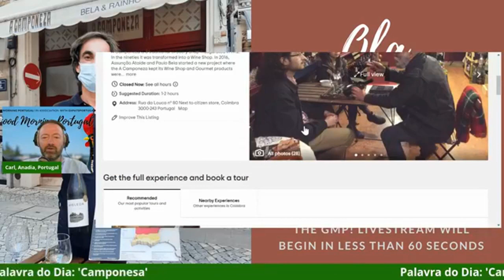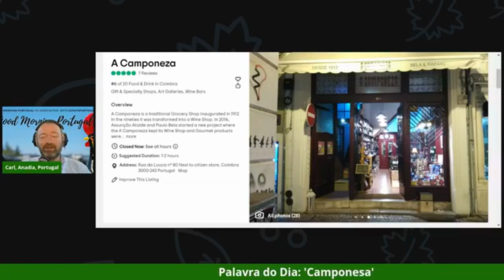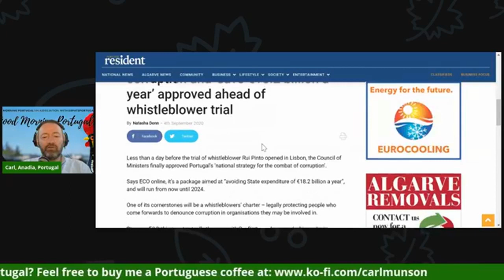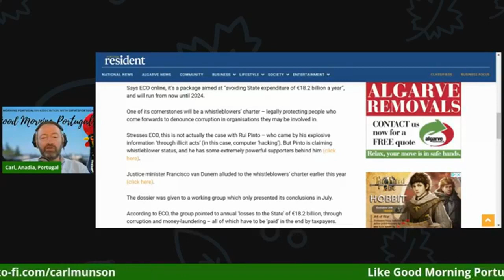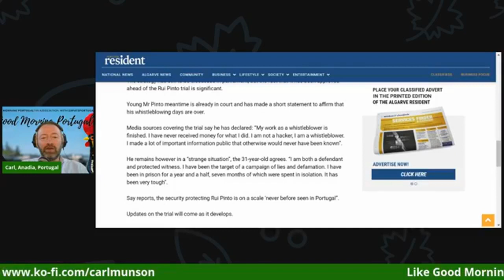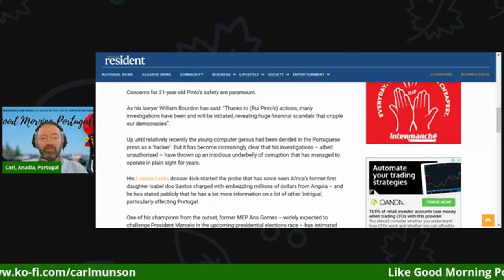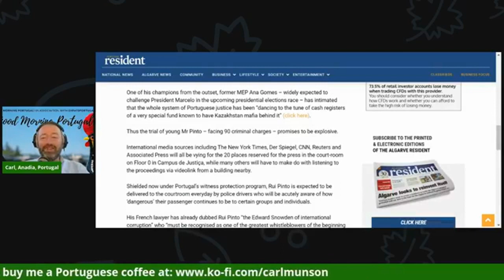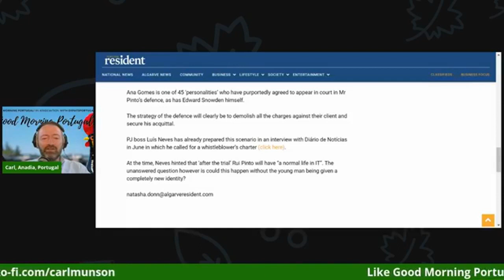Portugal news, weather & today: Rui Pinto - hacker or hero?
The weekly weather outlook - gave way to a round-up of what-we-did-at-the-weekend reports featuring exloding thermometers, wasp bites and setting up a community pub.

For the Good Morning Portugal Wine Club it included a delightful Sunday evening in Coimbra in the company of Paulo at 'A Camponeza' - a must-do experience for wine loving tourists and expats

Although a meaty subject for a Monday morning, I chose to look at the incredible 'hacker or hero' story that is Rui Pinto and his ongoing trial

The whistle-blower sensitivity now growing in Portugal is also reflected in a new strategy to combat corruption through education and raising awareness

Today's 'palavra do dia' is 'camponesa', meaning peasant, paysanne or rural

Join our Wine Club LIVE on Thursdays at 9pm (Portuguese time), and on Facebook

Like sport? Join us at 10pm (Portuguese time) on Fridays LIVE

And new for the Americas - join us LIVE for emigration news, features and guests at 10pm (Portugal time) on our Facebook